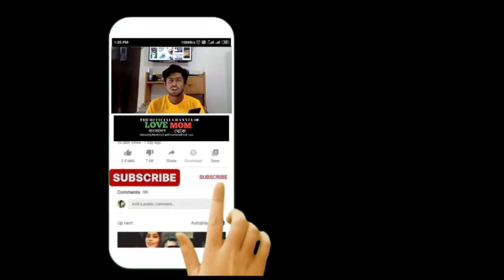my YouTube video subscribe Anto..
Anto..